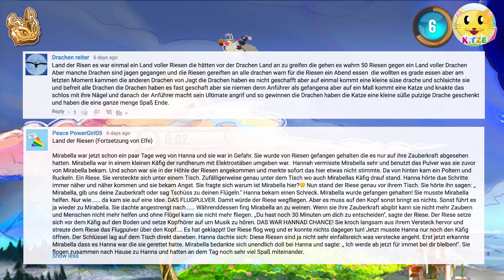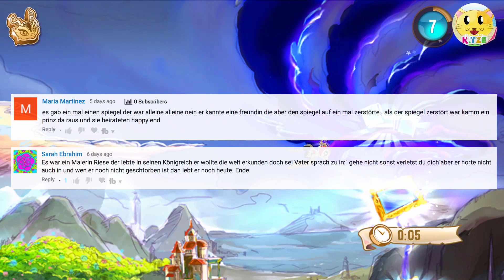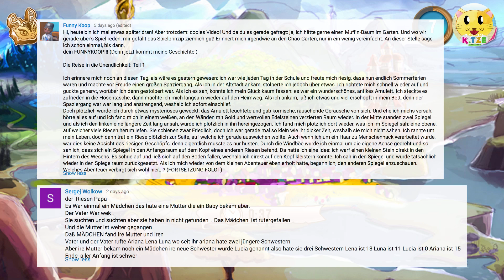Ever After High 🔮 Deutsch ganze Folgen der Drachenspiele App | Teil 3.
Jetzt Ever After High auf Deutsch, ganze Folgen der Drachenspiele App ansehen! In Teil 3. der Puppen Videos geht der Spaß mit unserem Baby Drachen weiter. Wir fliegen wieder durch die Gegend und sammeln viele Gegenstände. Auch haben wir neue Schminke. Verpasse keine spannenden und lustigen Abenteuer von Ever After High.

Unser Baby Drache ist wieder voll in Aktion und zeigt sich wieder von der süßen Seite. Wir kitzeln, springen und lachen gemeinsam. Nebenbei sammeln wir ein paar Edelsteine, um unseren Garten weiter zu dekorieren und unserem Drachen neue Accessoires kaufen zu können. Außerdem lese ich wieder eure Geschichten vor, die echt gut geworden sind. Ich bin mehr als begeistert mit Ever After High und euren Geschichten. Viel Spaß beim Anschauen :-)

➜ DAS SPIEL & TOLLE ARTIKEL VON EVER AFTER HIGH

Du bist ein großer Fan von Ever After High und spielst gerne die Szenen aus dem Film bzw. Serie nach? Du findest Ever After High richtig klasse und hast viel Freude daran? Vielleicht sind die folgenden Spielzeuge interessant für dich, um den Spielspaß zu erhöhen. Klick mal rein:

▶︎ Apple White + Drache
▶︎ Drachenspiele Raven

* Werbelink